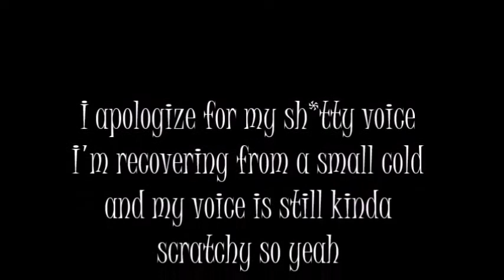LPS Monster S4 Epi.6: Never Knew I Needed *OLD*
This episode is so short lol

Anyway Sonya is really upset because of what Bryce said and did. However Sonya admits that he is right, so Sonya tells Michael her story of what happened to her in full detail. Michael is quite surprised but he calms down Sonya reassuring her that it's okay to hear the truth. Sonya cheered up and she did know how much she needed Michael. Michael and Sonya never knew they needed each other that much, but now they know for sure they do.

Credit to Ne-Yo for the song.